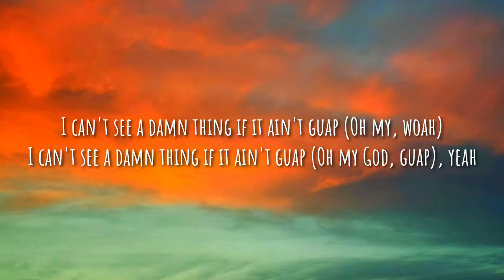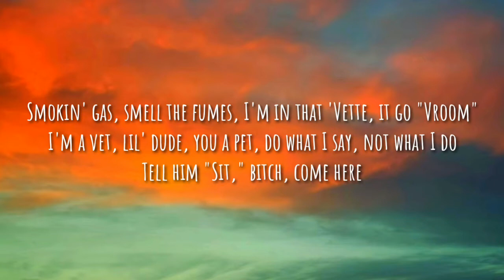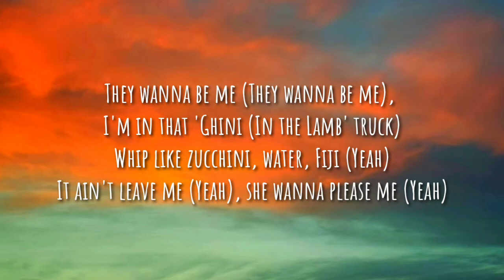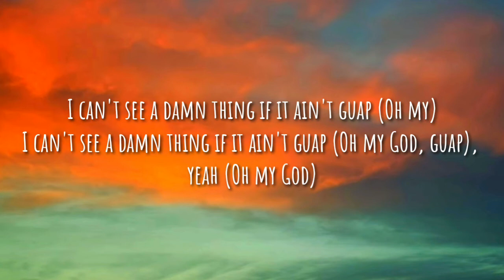Trippie Redd - Miss The Rage (Lyrics) ft. Playboi Carti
🎤 Lyrics : Miss The Rage

[Intro: Trippie Redd]
I love Trippie Redd
Haha

This like GTA, we shoot out helicopters (Brrt), monsters (Brrt)

[Chorus: Trippie Redd & Playboi Carti]

[Verse 2: Playboi Carti & Trippie Redd]
I'm gon' eat it (What? Yeah), I bet you I'll beat it (I bet you I'll beat it)
I put on the bust (Put on the bust), I have to see it (I have to see it, bust)

[Pre-Chorus: Trippie Redd & Playboi Carti]
Brrah (Haha), brrah, brrah, brrah (Yeah)

[Chorus: Trippie Redd, Playboi Carti & Both]